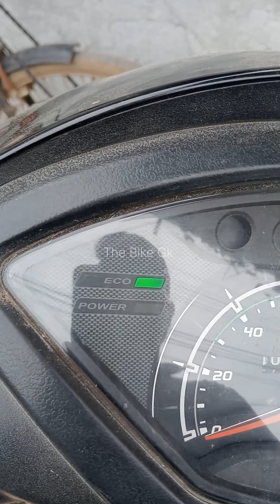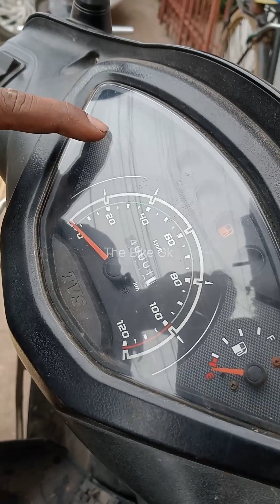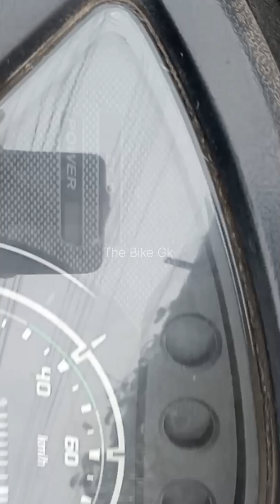How To Check CDI & HT Coil Jupiter !TVS Jupiter Current Problem Solve TheBikeGK💫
TVS JUPITER STARTING PROBLUM

HELLO DOSTO
Welcome h apka mere channel The Bike GK me,dosto is scooter me HT Coil me current ni aa ra tha,to isme problem kaha se h is video me hm apko bataye h,or Mera video apko achcha laga ho to plz like & subscribe kar dena, or comment kar k batana ki Mera video apko kesa laga...

Nikhil Dewangan

Dewangan Bike Work Shop